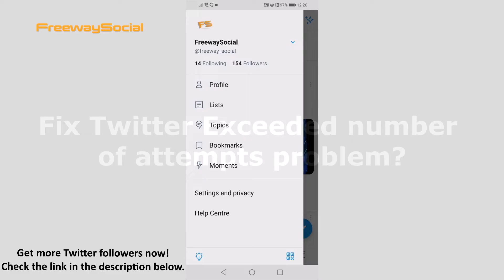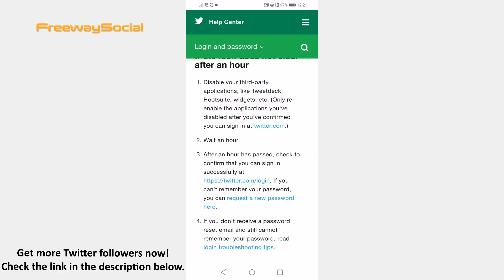Fix Twitter "Exceeded Number Of Attempts" Problem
In this video I am going to show you how to fix Twitter Exceeded number of attempts problem.

👉 Read our article on how to fix Twitter "Exceeded number of attempts" problem

Did you get an error stating that “You have exceeded number on attempts” on Twitter app?

Just follow these steps and you will learn how to fix this problem:

1. Open up any internet browser on your phone and search for “Twitter temporary account locked” and click on the first result.
2. As you can see it says that if you have failed to sign in for a couple of times then your profile will be locked out for one hour. So, just leave it for one hour and this error should be removed automatically.
3. If the lock doesn’t clear automatically even after an hour, then you will need to make sure to disable all the third-party apps (if you are currently using any of these apps). For example, it may be Hootsuite or Tweetdeck app.
4. After that wait for an hour and this error should be removed automatically.
5. If this error is still not cleared even after an hour, then just contact Twitter support and they will be able to help you.

Done!

I hope this guide was helpful and you were able to fix Twitter Exceeded number of attempts problem. Don’t forget to like this video and visit us